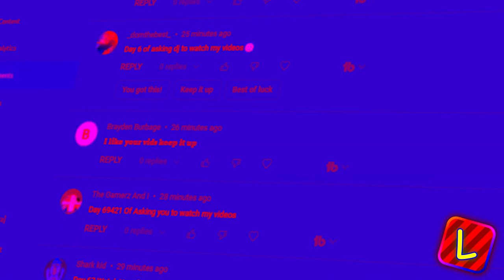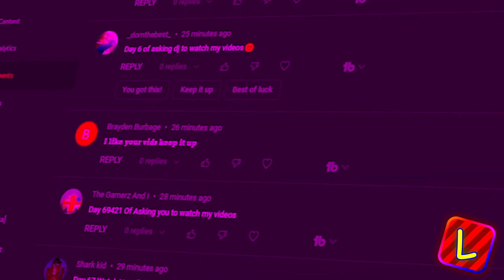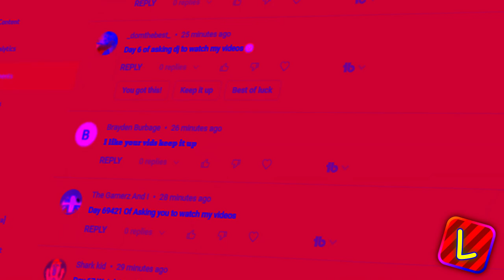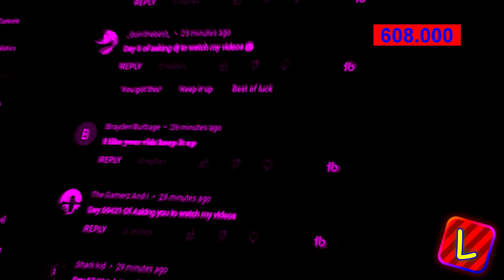Preview 2 Suki The Hedgehog Stuff v1 Effects (Preview 2 Effects) In Deep Major